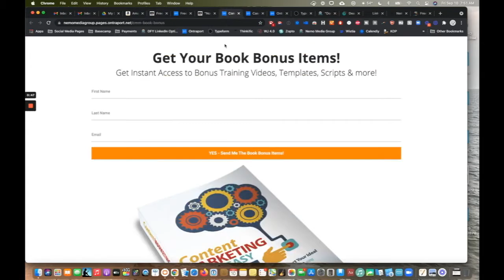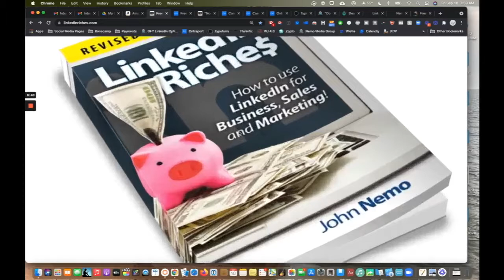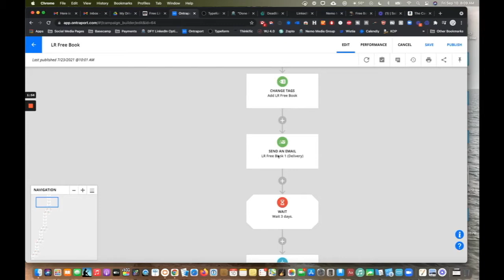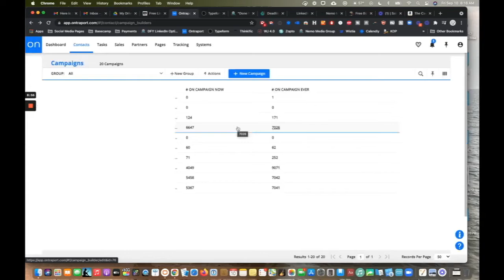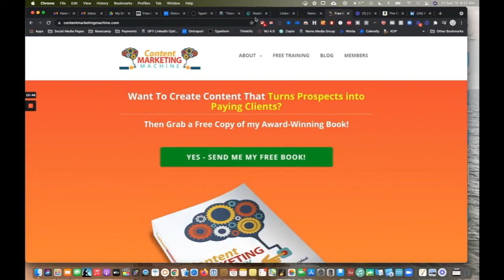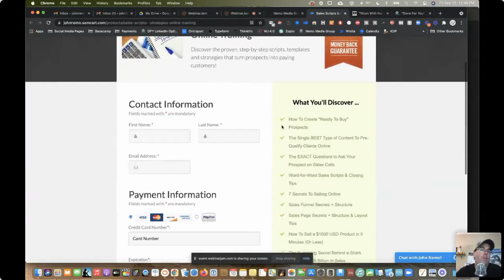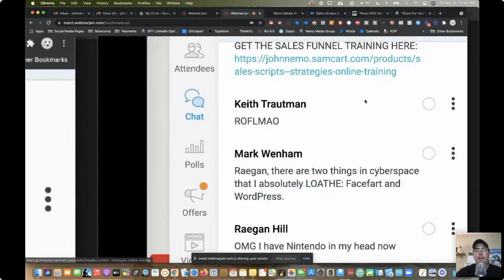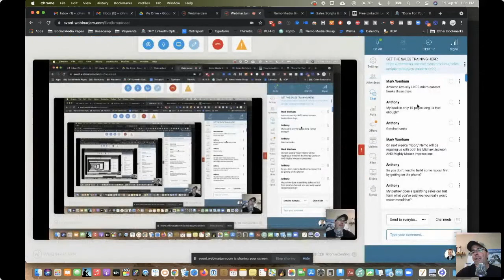Online Marketing Sales Funnel Secrets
Discover the best online sales funnel secrets, strategies and systems on this special live training replay with John Nemo!

FREE BOOK: Get a free digital copy (audiobook, PDF or ePub file) of my bestselling book "LinkedIn Riches"